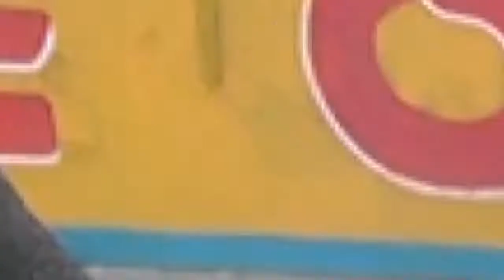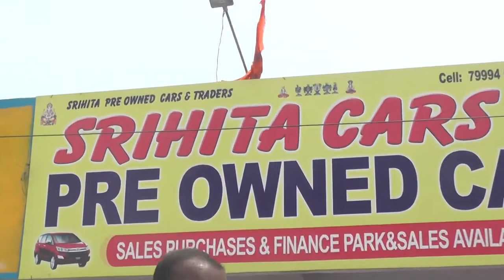Best used cars cars in lb nagar, hyderabad